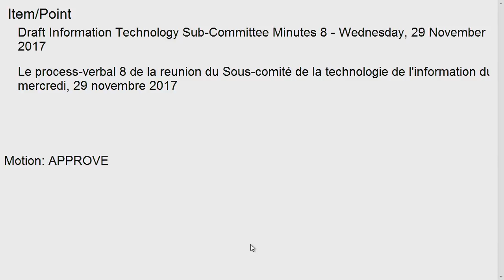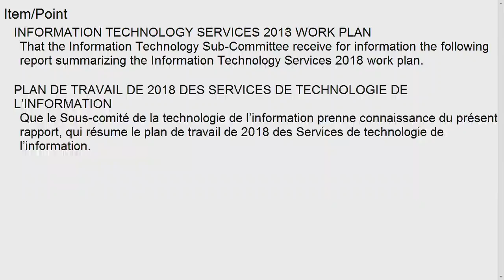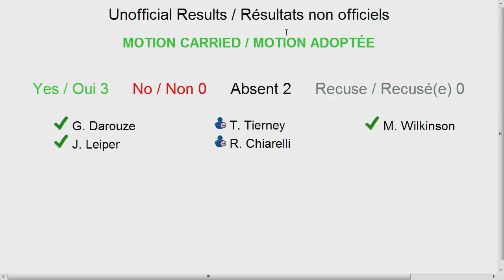Information Technology Sub-Committee - March 5, 2018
Information Technology Sub-Committee meeting – March 5, 2018 – Audio Stream